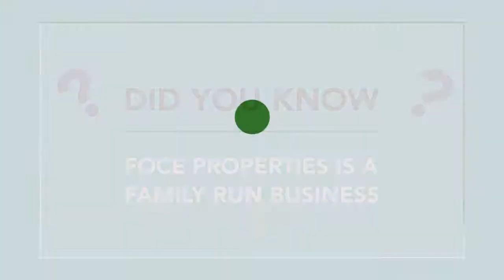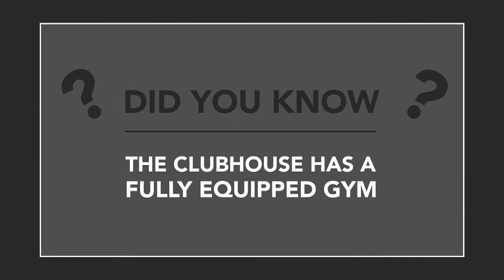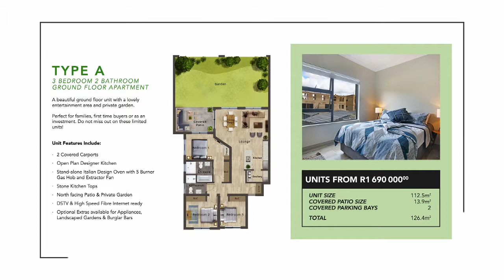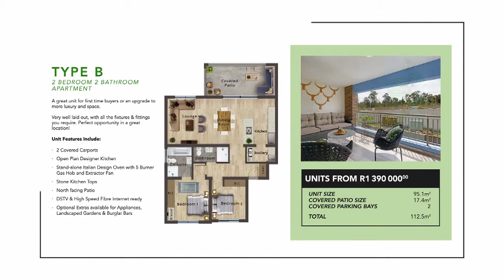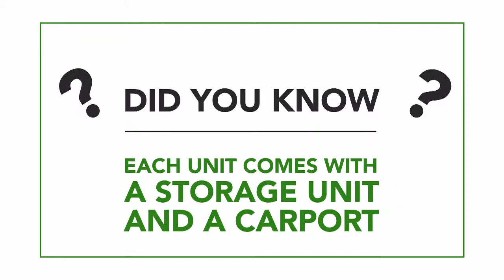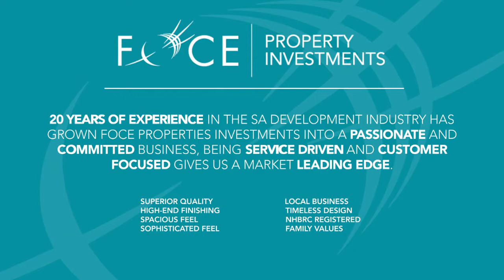Umthunzi Valley - Your new home awaits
A beautiful new development in the heart of Midrand.
Two and three-bedroom luxury lifestyle apartments are a must-have investment for your future and family. Ideally located near the N1, the estate is close to Waterfall, Fourways, and Centurion.

Built and sold by renowned Foce Property Investments, you pay no transfer costs.